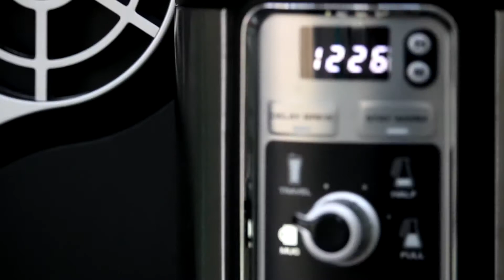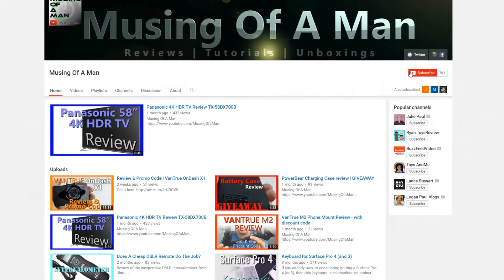Ninja Coffee Bar Review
The Ninja Coffee Bar.

It's no run of the mill filter coffee machine.

Yes it can do you a carafe of quality coffee with a choice of 2 strengths (classic or rich), but it can also brew just what you want, whether that's a single mug serving or a travel size coffee for on the go.

What's more, you don't have to manage how much water to put in. Just make sure the reservoir, which can either top up while it's in place, or remove to fill straight from the tap, is full or at least above the line for your intended serving and the coffee bar dispenses exactly the right amount.

It has the standard hot plate to keep a carafe warm for up to 30 minutes after brewing and also a flip down base to give options when choosing to make:

Just a cup
A travel mug
Half or full carafe

Now generally, I take my coffee black with one sugar in case you were wondering, but I've been pretty impressed with the variety of coffee drinks this little guy can make.

I'm partial to an ice coffee from time to time and with the 'over ice' option, the Coffee Bar will dispense the right strength of coffee taking into consideration that the ice in your glass is going to dilute the coffee, Thus brewing a substantially stronger coffee.

With the included milk frother, which when you look at it, you can see it rotates while you're plunging to help froth your milk more efficiently, a high quality Cappuccino is so easy to make.

Compared to doing this with an espresso machine, it's an absolute doddle.

The Ninja Coffee Bar comes with this nifty measurer for your coffee with the quantities printed on it.

It also comes with these two double-walled, dishwasher safe, clear plastic cups.

Included also in the box is a full-on retook for 40 Coffee based drinks from classic and rich brews to over ice drinks and even cocktails.

The tag line for this product is 'The Best Coffee Shop In Town, is in your kitchen', and I've gotta agree.

What's more, you won't have the guy with one coffee for over 4 hours hogging the only charging socket available as he writes his next masterpiece.

And with the delay brew option, you can have your coffee waiting for you when you get up or when you get in from a hard day.

*This product was sent to us by AO.com for our honest review. No payment was offered or requested. The expressed in this video are my own and no request was made for a favourable review.

My Gear:
Main Cam (In Cave) - Logitech C920 Webcam
Amazon UK
Amazon US

Canon 70D
Amazon UK
Amazon US

Successor: Canon 80D
Amazon UK
Amazon US

Canon 55-250mm IS STM Lens
Amazon UK
Amazon US

Canon 10-18mm IS STM Lens
Amazon UK
Amazon US

Manfrotto 701HDV Fluid Head
(Be aware of fakes. These links are to genuine listings)
Amazon UK
Amazon US

Audio
Samson C01U Pro
Amazon UK
Amazon US

Lighting
2-Piece Softbox Kit
Amazon UK
Amazon US